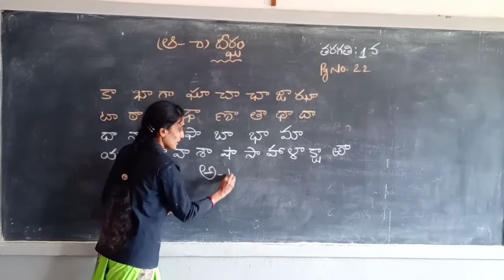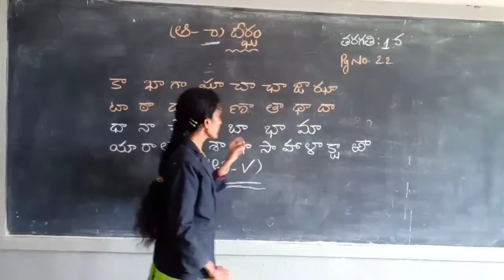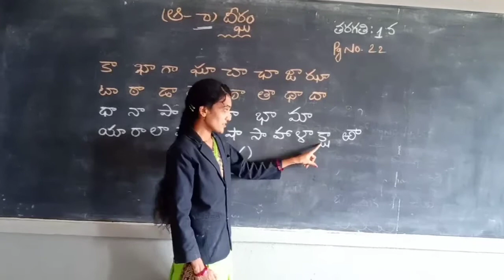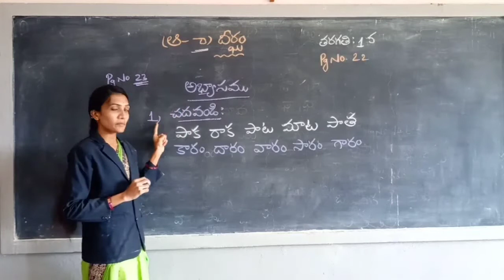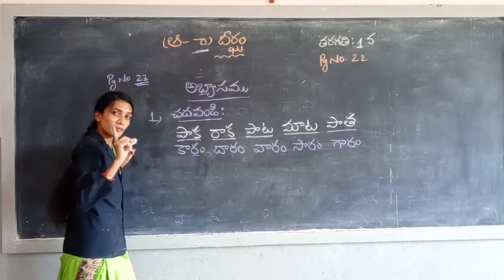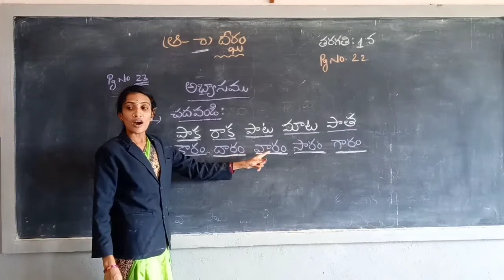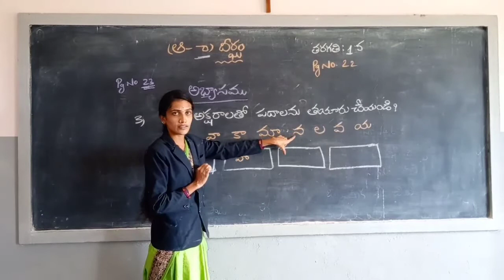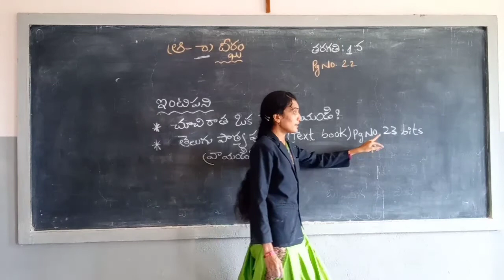1st class telugu guninthala guruthulu